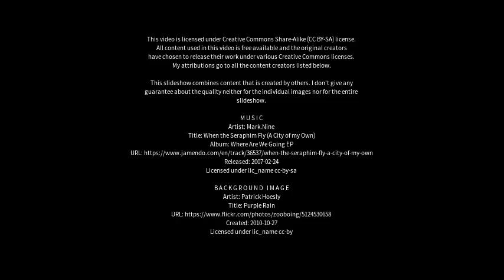Best places to visit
Best places to visit - Harris (United Kingdom) Best places to visit - Slideshows from all over the world - City trips, nature pictures, etc.